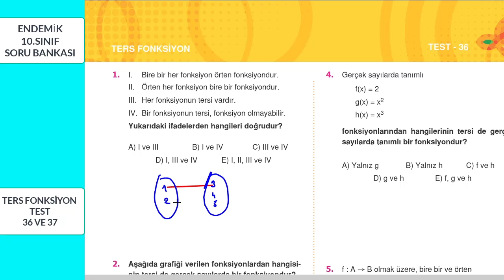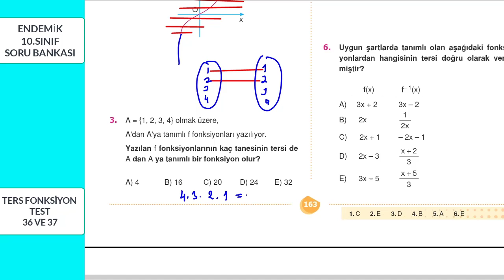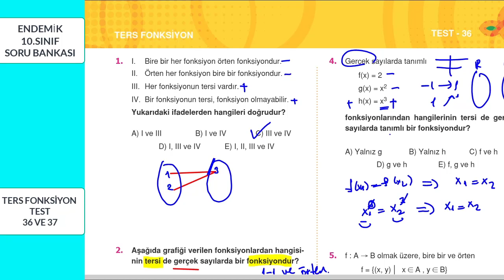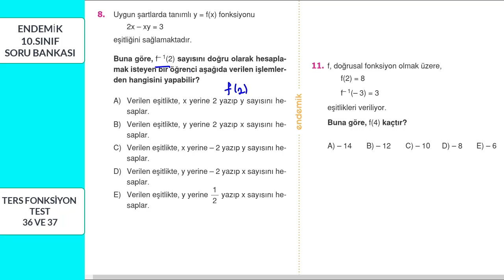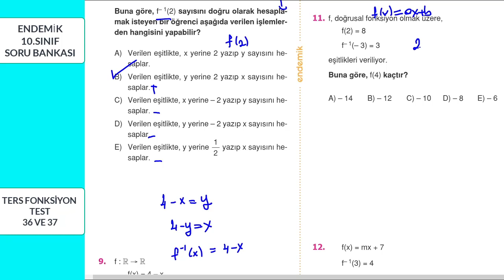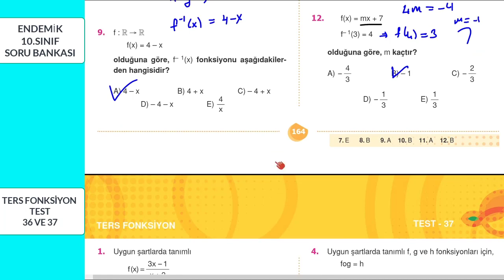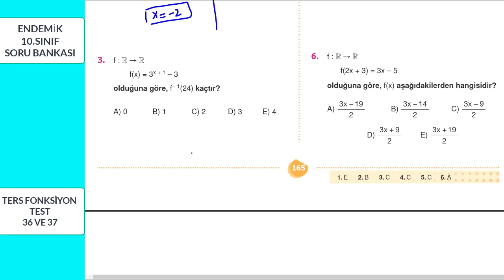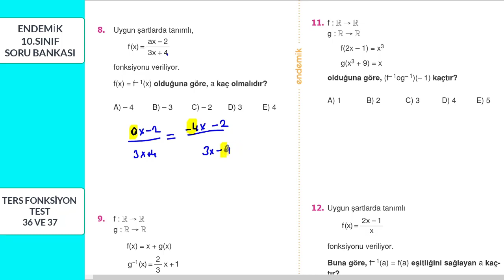FONKSİYONLAR TEST 36 VE 37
Endemik Yayınları 10.sınıf matematik soru bankası  Fonksiyonlar test 36 ve 37 yi çözdük.
Hepinize faydalı olması dileğiyle.